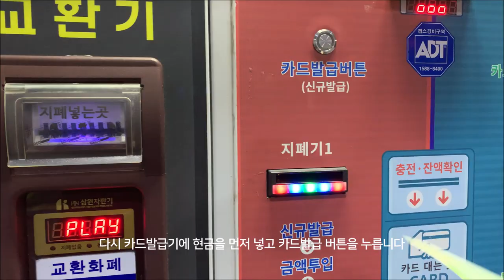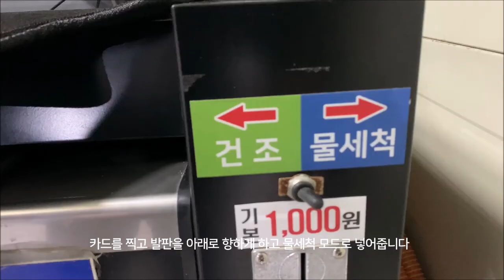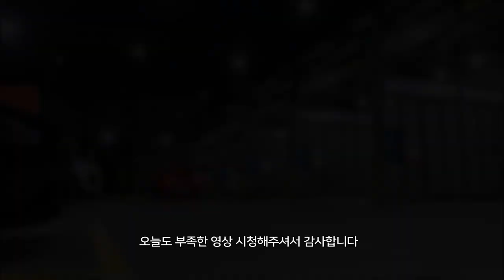셀프세차 입문자와 초보자를 위한 세차용품 추천과 세차프로세스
영상 속 제품 안내
0:00 영상 인트로
2:10 코스트코 타월
2:40 기온쿼츠 인테리어 디테일러
3:00 아담스 글래스 클리너
3:03 오토브라이트 다이렉트 마린 글래스 타월
3:14 PC 저장용기 22쿼터 / 다이나코리아 더트트랩
3:22 오토브라이트다이렉트 퍼플벨벳 카삼푸
3:36 매스코닉 쿨 APC / 마로렉스 인더스트리 압축분무기
5:16 매드니스 인크레드 워시미트 / 케미컬가이 세차용 장갑
5:22 그릿가드 워시보드
8:08 퓨어스타 슈페리어 드라잉 타월 대형
8:56 퓨어스타 듀플렉스 드라잉 타월 소형
10:10 기온쿼츠 Q2 타이어젤  / 알리익스프레스 스탬프 브러쉬
10:53 아담스 글라스 클리너 / 오토브라이트 다이렉트 마린 글래스 타월
10:47  아담스 그래핀 디테일 스프레이
11:27 아담스 슬랙 앤 슬라이드
12:55 마이크로 리스토어 타월 세정제
13:00 마프라 18리터 버킷
13:16 소키 째든때 비누
13:21 소키 찌든때 전용세재 액상

BGM
1. BeeyornandRaysd - Noir Et Blanc Vie
2. So Long Analog - Noir Et Blanc Vie
3. City Blocks - TrackTribe
4. Sunny Days - Anno Domini Beats
5. Subway Dreams - Dan Henig
6. Tea Time - Ofshane